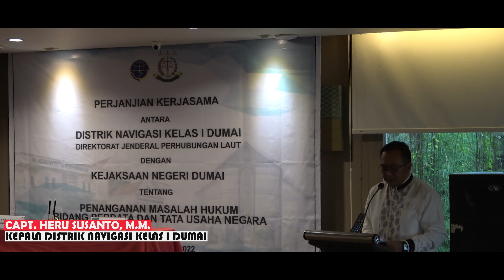Perjanjian Kerja Sama Antara Distrik Navigasi Kelas I Dumai dengan Kejaksaan Negeri Dumai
Perjanjian Kerjasama antara Distrik Navigasi Kelas I Dumai dengan Kejaksaan Negeri Dumai tentang Penanganan Masalah Hukum Bidang Perdata dan Tata Usaha Negara sekaligus Buka Bersama pada hari ini 13 April 2022 di Hotel Grandzuri Dumai.

Acara penandatanganan perjanjian Kerjasama (MoU) dipimpin langsung oleh Kepala Distrik Navigasi Kelas I Dumai, Capt. Heru Susanto, M.M dan Plt. Kepala Kejaksaan Negeri Dumai,  Bpk. Dzakiyul Fikri, S.H., M.H.   Setelah penandatangan kerjasama, dilaksanakan juga penukaran plakat dari Disnav Dumai dan Kejaksaan Negeri Dumai.

Acara berjalan lancar dan aman sampai dengan selesai dengan mematuhi protokol kesehatan